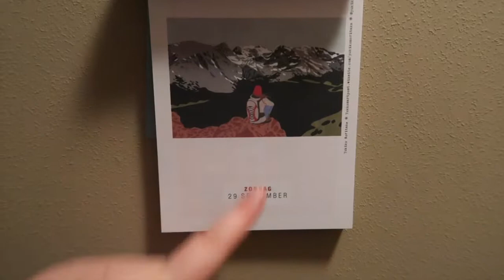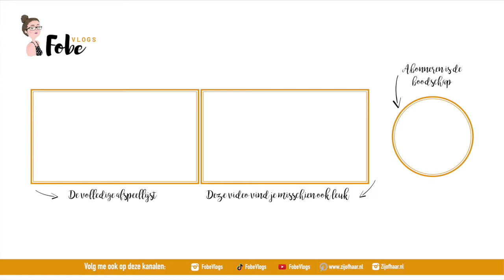Geiten en schapen voederen 🍂 Heerlijke herfstvlogs #6 | FobeVlogs #118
║BESCHRIJVING║
In deze heerlijke herfstvlog valt mijn vlogcamera in een kaars, maak ik soep en voeder ik de dieren in de Palingbeek.